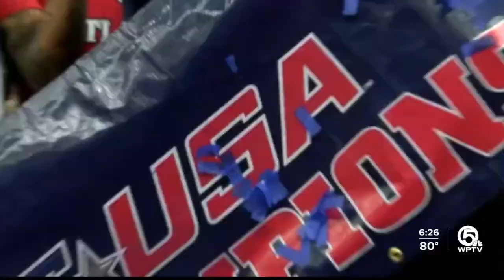FAU grabs at least share of 1st C-USA regular-season title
Elijah Martin scored 19 of his 21 points in the second half and Florida Atlantic defeated UTEP 75-49 on Saturday as the Owls claimed at least a share of its first Conference USA regular-season title and finished with a perfect 17-0 record at home.